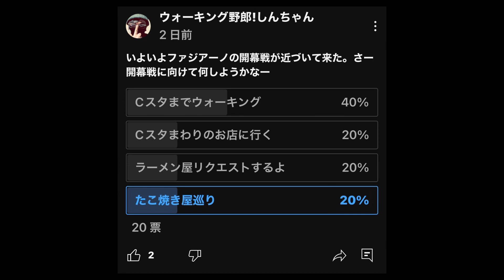2024岡山駅西口からのファジロードを紹介してみた/今年こそはJ2の頂へ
2024岡山駅西口からのファジロードを紹介してみた/今年こそはJ2の頂へ

良かったらコメント、グッドボタンをもらえたら
元気にこれからも頑張れますのでよろしくお願いします

今までの自分のお知らせ

毎日のウォーキングや食事アップ⤴️はこちらも

どちらかというとこちらがつぶやきすぎかなと思います。YouTubeのネタバレ多すぎ😅😅
早めに次の動画についてツイートしてます